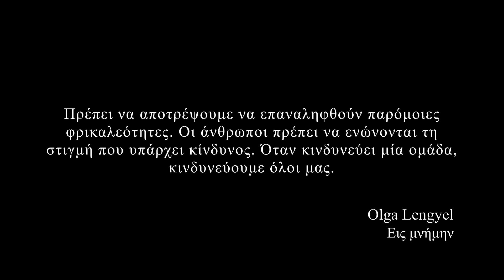ΟΙ ΠΕΝΤΕ ΚΑΜΙΝΑΔΕΣ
Τα Εκπαιδευτήρια Ε. Μαντουλίδη συμμετέχουν στο εκπαιδευτικό πρόγραμμα του Ιδρύματος TOLI, υλοποιώντας εκπαιδευτικές δραστηριότητες για το Ολοκαύτωμα, που εμπλέκουν ενεργά τους μαθητές και τους ενθαρρύνουν να δρουν ενάντια στα στερεότυπα, τις προκαταλήψεις και τις διακρίσεις γύρω τους. Στο πλαίσιο αυτό οι μαθήτριες Μ. Ντόντουλου, Δ. Σιάγκρη και Χ. Ψυχοπούλου (Α΄ Λυκείου) δημιούργησαν την ταινία τεκμηρίωσης «Οι πέντε καμινάδες».